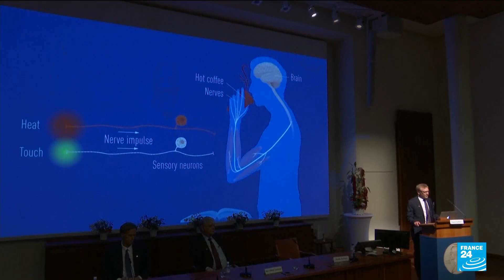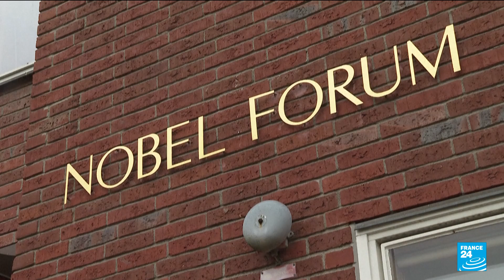Pair win Nobel for unlocking mystery of sensing temperature, touch • FRANCE 24 English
US scientists David Julius and Ardem Patapoutian on Monday won the Nobel Medicine Prize for discoveries on receptors for temperature and touch.